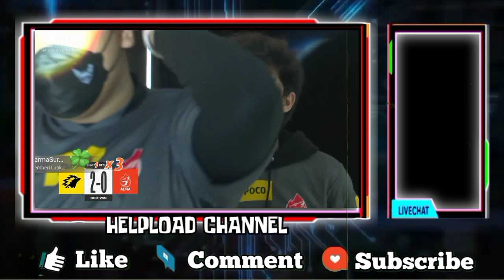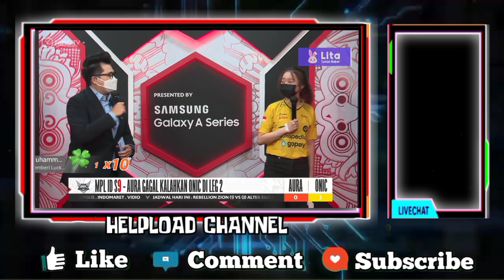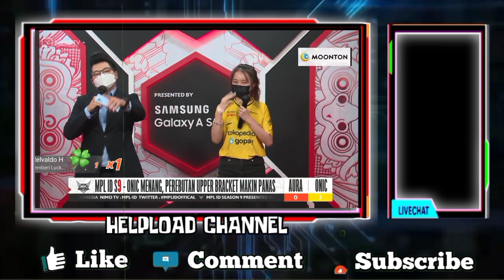Interview Onic VIOR setelah Onic Menang Melawan Aura Fire - MPL Season 9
•Thanks